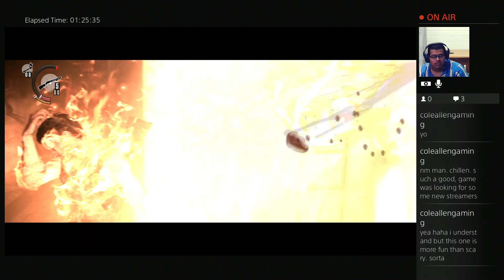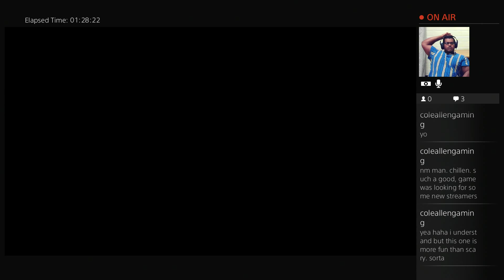The Evil Within Part 83